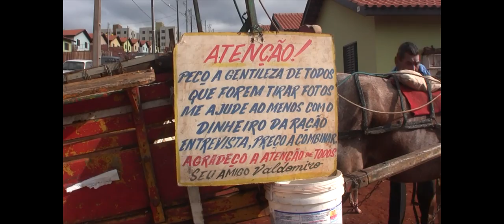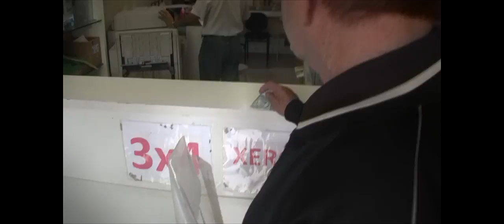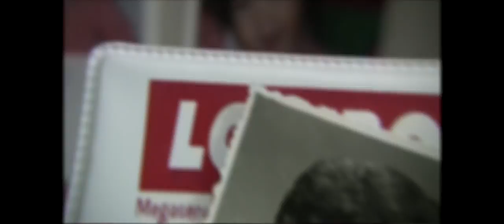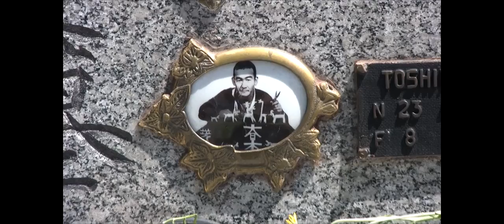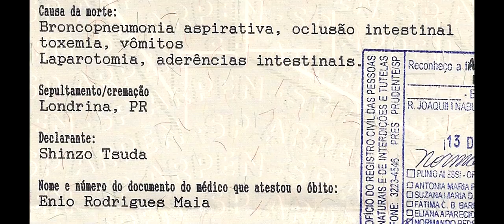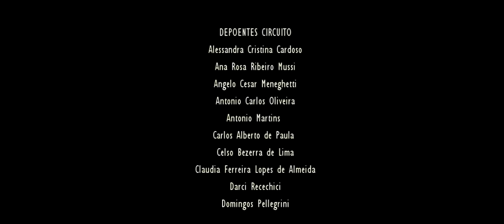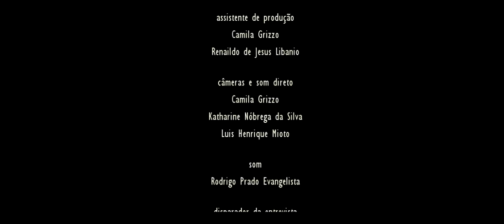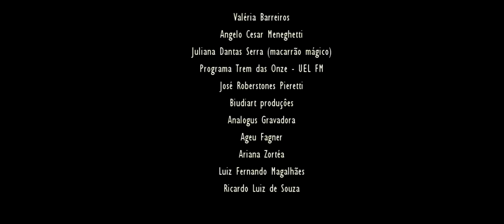SAGA CIDADE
"Um documentário sobre sujeitos que vivem de uma maneira transbordante e fugidia. Singularmente. Fazem de suas vidas um constante poema. Perambulando pela cidade. Vãos, veredas em Londrina. Caminhos inaugurados por Circuito, japonês-londrinense de todos os lugares e sua arte kirigamista fluida e instantânea. O Pintor, suas cores, versos e cantoria. Seo Vicente, suas estórias, harmonias e encantos na passarela do mundo. Pedro Profeta, seus códigos e tortuosidades. Palhaço Chapolim, um grito nascendo do asfalto, entre atropelamentos e sustos, ainda que estranho, um poema. Valdemir, na bruta labuta, tensão e horizonte. Seo Valdomiro e Beethoven, andanças pelo inominável. Pessoas, seres incabíveis, outros amanheceres."
(doc., 105 min.)

O documentário foi confeccionado por um grupo de participantes do projeto "Roda Memória: a memória das personalidades singulares de Londrina", coordenado pela "Ahoramágica cinema & memória", em parceria com o Núcleo de Comunicação Popular e Comunitária da AlmA, com o apoio da Vila Cultural AlmA Brasil e da Biudiart produções e com o patrocínio do PROMIC (Programa Municipal de Incentivo à Cultura da Prefeitura de Londrina).